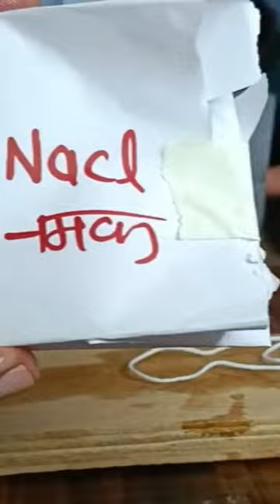FREEZING point OF ICE|SALT|what happened when salt added to ice|chemistry|experiment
what happened when salt is added to ice|ICE|SALT(Nacl)|freezing point|chemistry|physics, experiment, physicswallh#freezing point bhuphysics physics science experiment

your queries:-When salt is added to ice this mixture?
your queries:-Does salt slow down ice melting?
your queries:-How fast does salt melt ice?
your queries:-जब बर्फ में नमक डाला जाता है तो यह मिश्रण?
your queries:-Does salt make ice faster?
your queries:-Why ice won't melt with salt?
your queries:-Which salt melts ice faster?
your queries:-What salt is best for ice?

physicskhansirmotivation
bhubscmaths